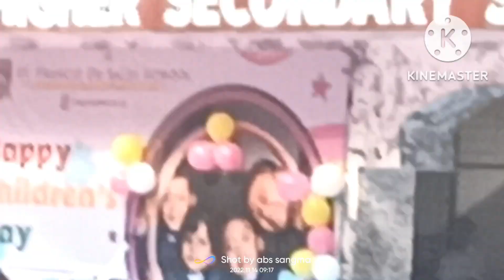S.F.S school 🏫 children day celebration 🎉 14/11/2022